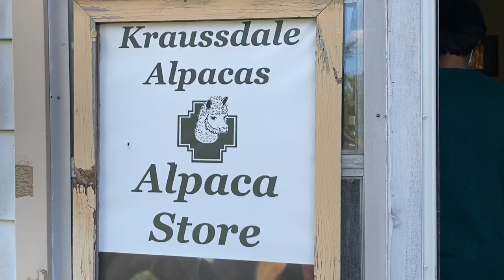vlog visiting Alpaca farm and stores in Pennsylvania || usa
mytwintasticlife vlogsfromamerica alpacafarm Welcome to My Twintastic Life and today’s video is all about our visit to Alpaca farm and stores at Pennsylvania, usa

Hi, I am pragna, mom of boy-girl twins, in this video you will see a day in my life kind of vlog, my twins and me visiting Alpaca farm and stores to learn more about Alpaca, their life span, what they eat, why do farmers raise them for? do people eat alpaca?